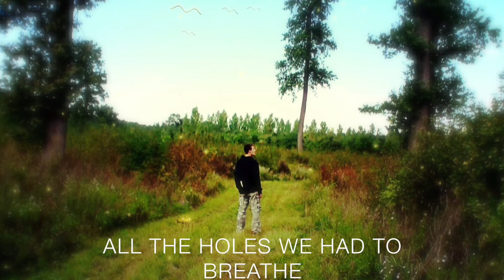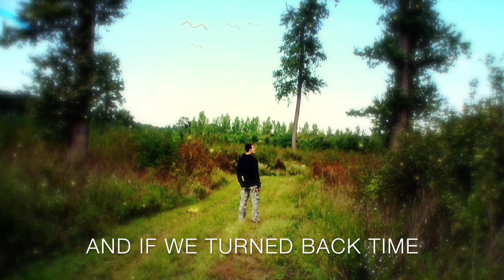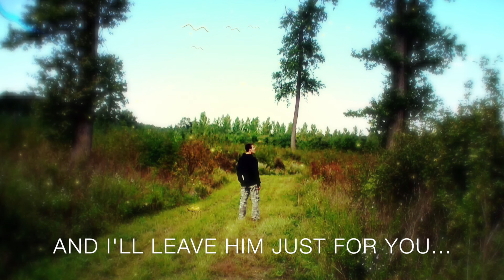Shiver「Lucy Rose」Cover【Kiseki】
we broke everything that was right, we both enjoyed a good fight

~Notes~

Hi guys! Today I bring you with a cover of one of the Mushishi op's, shiver :) I watched the first episode of mushishi, but i never decided to continue... maybe i should pick it up again ahaha? So ok this song, is absolutely GORGEOUSSS. I love it to bits, ugh so soothing x_x I'm also really really happy with how this cover turned out!! The cover's been up on my sc so you might have heard it there as well I would like to think I did the original at least some justice aahha.. Ok, but uh if you've looked on my twitter recently you'll know that I accidentally deleted 80% of my wips... one of them being a finished cover :/ It's a bit of a bummer, so collabs and other stuff I had planned might take a little while to come out. Sorry!! But I'll work quite hard to fix up my mistake. Anyway thank you very much for listening!! ❤︎ and thank you all very much for close to 750 subs!!! :,) Oh! but on an unrelated note, I'm going to put a "what i've been listening to" section in my descriptions from now on! I want you guys to listen to songs I like and see what my taste in music is :)
It's a super chill song and the chorus is bombbbb. If you like Indie Pop/Alternative, you'll probably like the song! I can't really describe it, but its similar to "Caught Me Thinkin'" by The Bahamas(which is also a nice song!)
Song: Shiver
Original: Lucy Rose